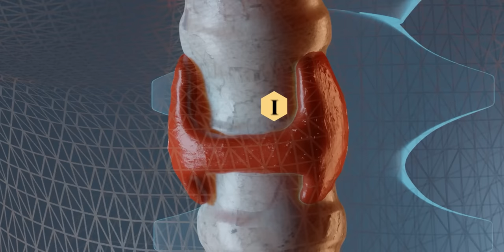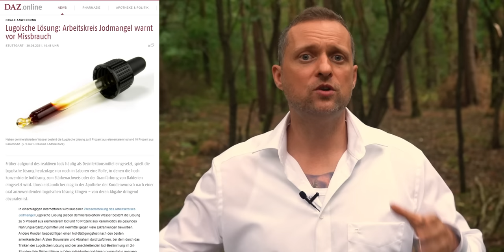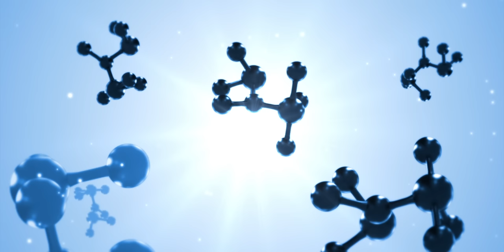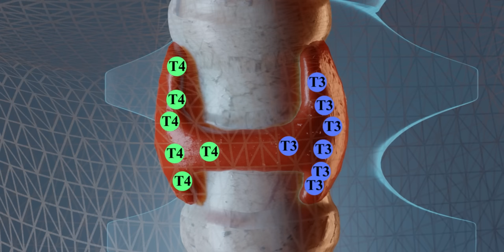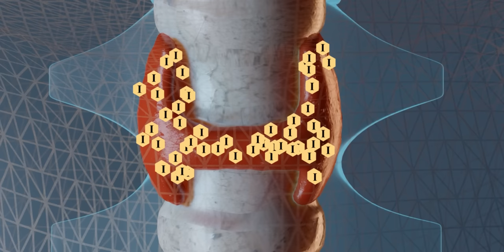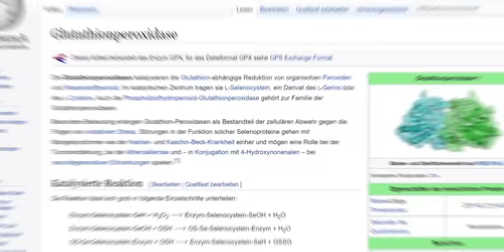Jod: Das Gift Lugolsche Lösung (schlimmer als gedacht)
Die Schilddrüse gehört zu den Organen, die sehr sensibel auf Nährstoffe reagieren. Das kann zum einen gut sein, da man so sehr schnell eventuelle Schieflagen beseitigen kann, allerdings kann man durch falsche Supplementierung auch sehr viel falsch machen - gerade wenn Co-Faktoren fehlen oder einzelne Stoffe isoliert überdosiert werden. Die Lugolsche Lösung ist hier der große Problemkandidat, um den es in diesem Video gehen soll - immer noch sehr populär, allerdings auch mit vielen Risiken verbunden. Patrick Strobach erklärt die genauen Zusammenhänge.

00:00 Einleitung
00:50 Lugolsche Lösung - die Probleme
01:41 Woraus besteht Lugolsche Lösung
03:37 Jod-Allergie und Schilddrüsenunterfunktion
04:52 Schilddrüsenüberfunktion
06:26 Hashimoto